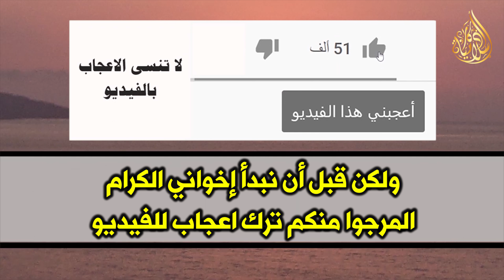هل تعلم ماذا يعني وجود نصف قمر صغير على أظافركم سبحان الله .. شاهد السبب !!